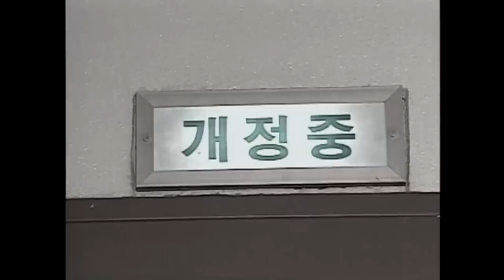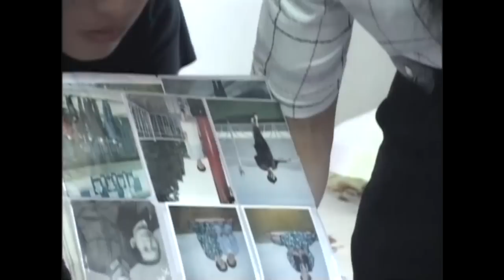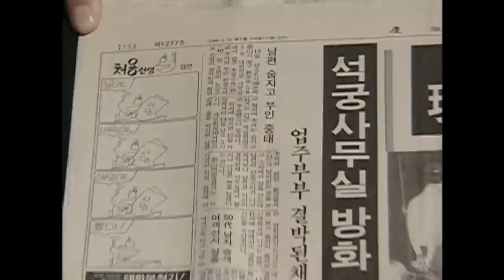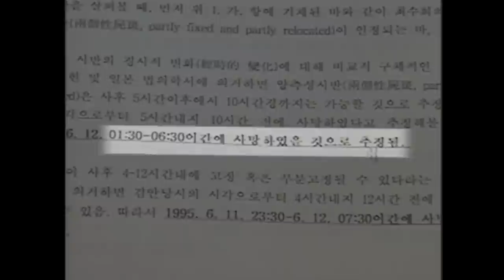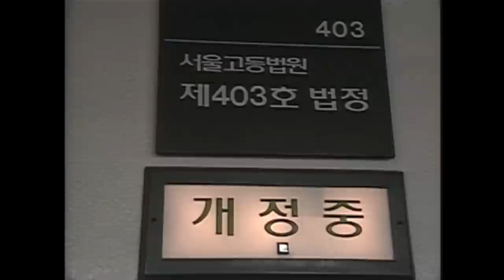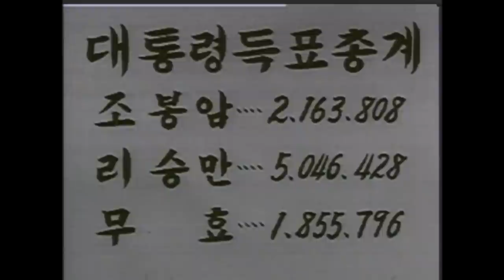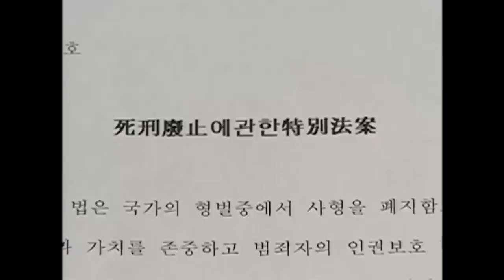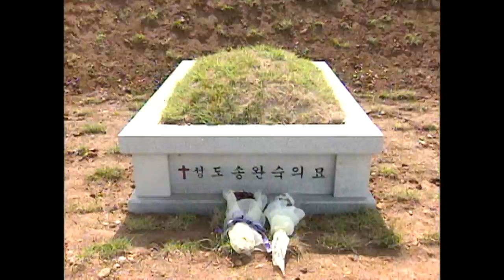[Full] 사형제도를 사형시켜라!_MBC 2001년 9월 18일 방송